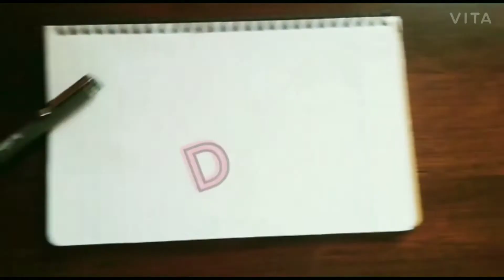DIY Christmas greeting // D - ART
Uploaded on
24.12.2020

Heya Guys !!! Wassup!!! Oh and Happy Happy Happy MERRY CHRISTMAS TO EVERYONE!!! I'm sure by now everyone bought presents for there loved ones (or for even the ones you hate(y'know) and also finished setting up the garlands and redecorated your whole room probably... So let's keep the jazzy mood of ours up till Christmas finishes at least.

Here's a small Watercolour painting which I just did. You can take it as my present to y'all
 .Its a satisfying timelapse I guess. I know I'm no expert but hey I had rush through my assignments so let's say I gave best.

Anyway Thanks for continuing to look out for us and supporting us till now and as always please continue to do the same.

I hope everyone's staying home and staying safe but ya that's all for today.

Again happy christmas and wish you all to empty your pockets to satisfaction and also do have a prosperous year ahead of us(if that's possible)

BYE BYE!!!